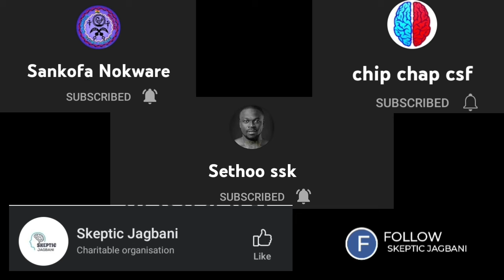confused Muslims (Don't just watch share lol)